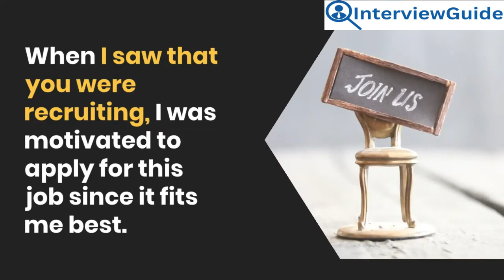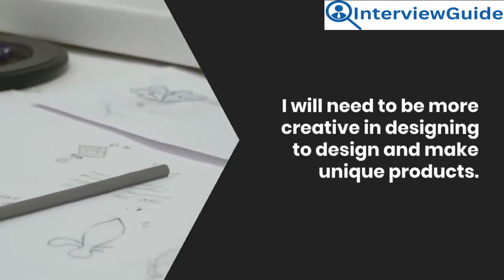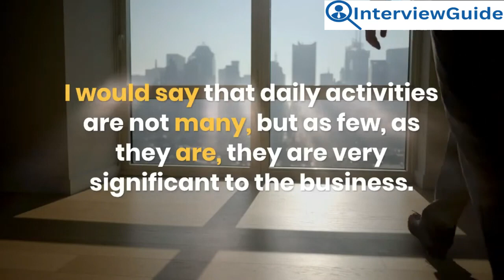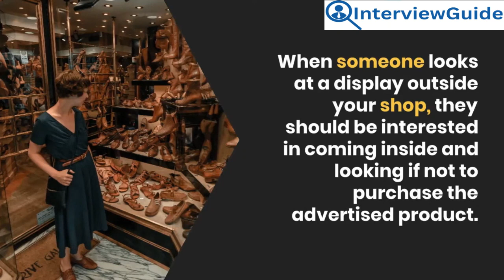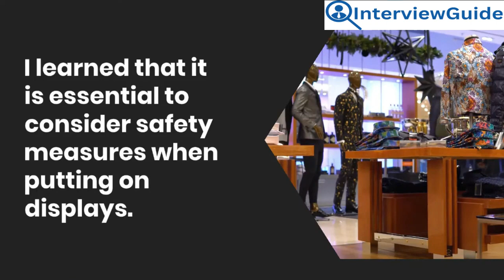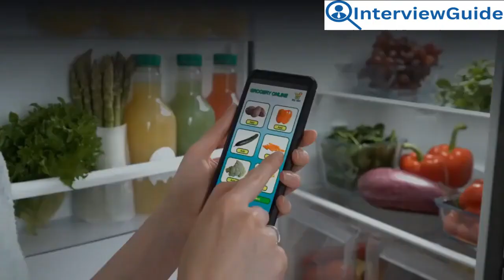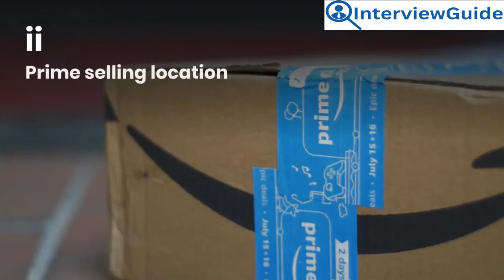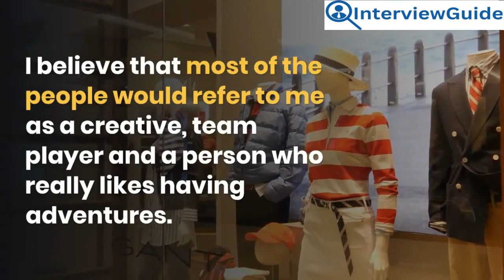Visual Merchandiser Interview Questions and Answers for 2025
Explore the world of visual merchandising in this interview video, where seasoned professionals share insights and expertise. Learn about the art of crafting captivating displays, the importance of understanding consumer behavior, and the skills required to excel in this dynamic field. Whether you're a budding visual merchandiser or simply curious about the behind-the-scenes of retail aesthetics, this discussion provides valuable knowledge and practical tips to enhance your understanding.